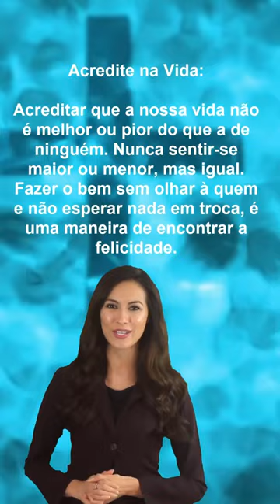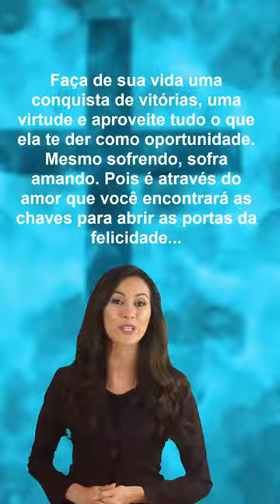Acredite na Vida!